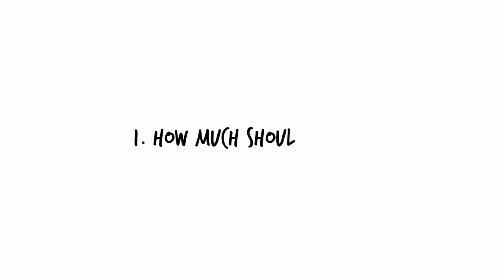BCAA+ - How Do I Take It?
Branch Chain Amino Acids (BCAA’s) can play an important roll in your muscle building and fat loss goals. BCAA’s don’t just work to build muscle, the can actually prevent you from breaking down muscle tissue while you train.

Our BCAA+ are vegan sourced and processed naturally through fermentation.

Titan Nutrition’s™ BCAA+ contains a clinically proven ratio of 2:1:1 Leucine, Isoleucine and Valine. These amino acids, particularly Leucine have been shown to stimulate muscle protein synthesis (new muscle growth) and prevent muscle breakdown (catabolism) during training.

BCAA+ has been enhanced with glutamine to promote better digestion and immune support while training. For added energy metabolism vitamin B6 was included for its ability to convert glucose into fuel, giving you more energy and more calorie-burning potential!

A Titan Nutrition product is a quality product. We used only free form BCAA’s for immediate updates into the bloodstream and blended them without any artificial colors.  Each delicious serving of Titan Nutrition™ BCAA+ gives you more recovery, protects your hard-earned muscle and helps you stay fueled for your workouts!